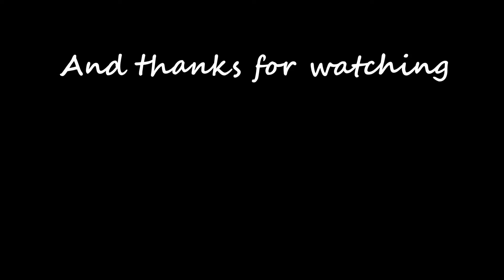Kayaking on the Chattahoochee River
This video is from Wednesday when Anthony and I kayaked from Morgan Falls Park in Sandy Springs to almost Riverside Park in Roswell. We kayaked for three hours up the river hoping to get to Riverside Park and get something to drink and then head back. We left without bring anything to drink and we couldn't find any vending machines on the way up the river. So we headed back with a really good lesson learned. Bring something to drink, LOL.